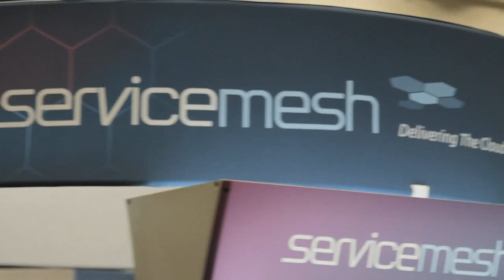Chad Sakac | VMworld 2013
Since EMC's acquisition of VMware in 2004, much has been said about the relationship between the two companies. How does a company react when its subsidiary partners with competition? Does EMC always have the inside track on VMware? Hosts of the CUBE, Dave Vellante and Stu Miniman had the opportunity to talk with Chad Sakac, SVP of Global SE at EMC regarding this and the future of storage as it relates to virtualization.

VMware's innovation continues to push the envelope and keep customers happy, Sakac explained, and its change in vSphere 5.5 to support vswitch  was an example of that innovation. Now, VMware is doing the same thing in storage, using control abstraction with VASA and also making its own dent in the storage market with VSAN, software-defined shared storage for virtual machines.

Hyper automation is the name of the game, he explained. The dream of a software-defined data center is to try to make the infrastructure invisible. Virtualization has solved this problem with compute. In storage, we need to get to the point where a person does not have to go to a storage person and ask for storage but rather the storage people provision the technology, make its features available in a catalog, and the VM can just grab those features as needed automatically.

Sakac said it will take time for VSAN to mature. From the EMC standpoint, there may be areas where it does not have a strong product to support customer needs, so the people at EMC are happy for customers who need something like VSAN, especially those who work with VMware. If they work with something else, such as KVM, Xen, or other virtualization technologies, they may need other storage solutions.

When asked about EMC and VMware's relationship when it comes to working with competition and favoring each other for financial vs. technical purposes, Sakac said both sides must resist the urge to simplify for internal purposes and create vendor lock-in for the customers. Instead, they must always fight for the customers independently, looking after their needs above all else. Innovation cannot be stopped, he said, and in the end it is all good for the customers.

Chad Sakac, EMC, at VMworld 2013 with Stu Miniman and Dave Vellante